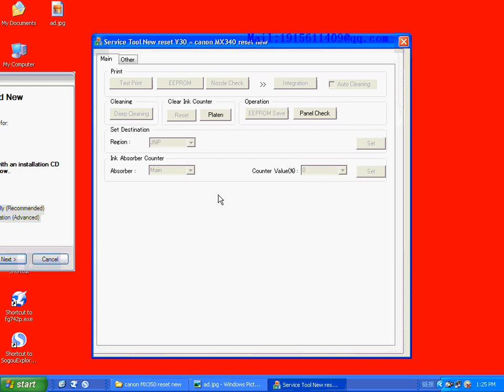canon MX350 reset Waste ink 5B00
Actual method of Resetting Canon MG5400 MG5410 MG5420 MG5430 MG5440 MG5450 MG5460 MG5470 MG5480
Canon 5200 error solving. mp 250, 270. Waste ink tank.
CANON MG 2270
Canon MP550 Ink Absorber Reset (6C10 Error Code)
Canon mx366 Error 5b00
CANON PIXMA IP2700 Resetter
Canon Pixma MG3150
canon reset
cara resset printer canon mp145-mp150-mp160-mp198
Como Resetear el error e16 e17 de canon mg2110 mg2120 mp230 mp280 mp250
descarga waste ink p07 e08 resetear reset canon mp250 mp280
Ernan Sanga - How to Reset CANON PIXMA E510 ( Error E08 )
How to fix Canon MP287 error E08 or iP2770 error 5B00
How To Reset A Canon MP240 Printer
How To Reset A New Canon MP Series
How to Reset Canon e500
How to Reset Canon MP287 AIO Printer LF Series
how to reset canon MX 318
Printer Point - Canon MP237 Enable Service Mode